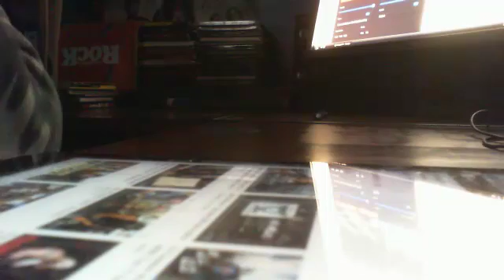Kim SOZZI - U Cant Look but Cant Touch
@WWE Kim SOZZI - U Cant Look but Cant Touch @TheBellaTwins - Captured Live on Ustream